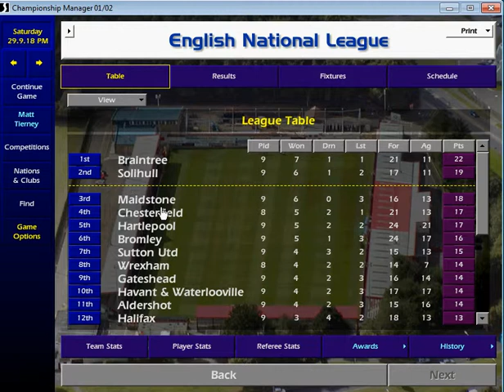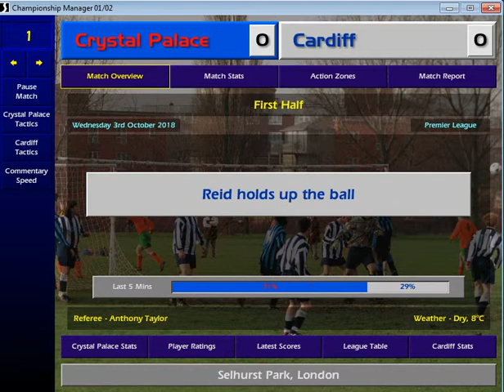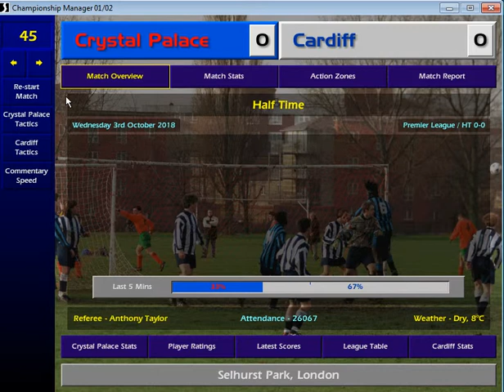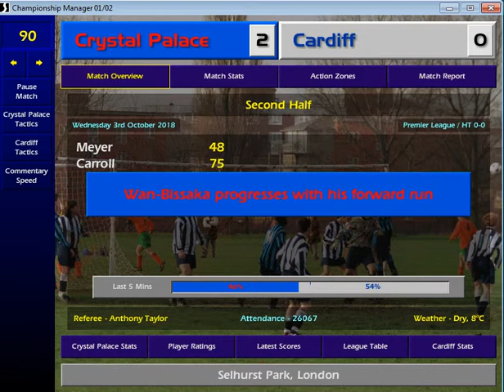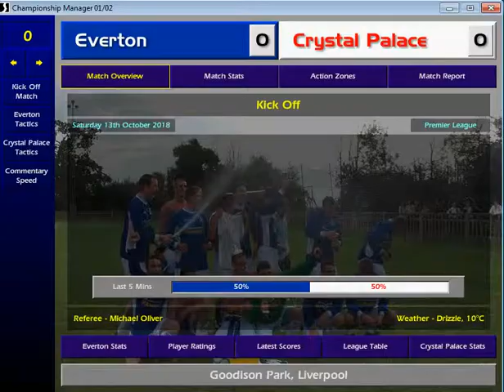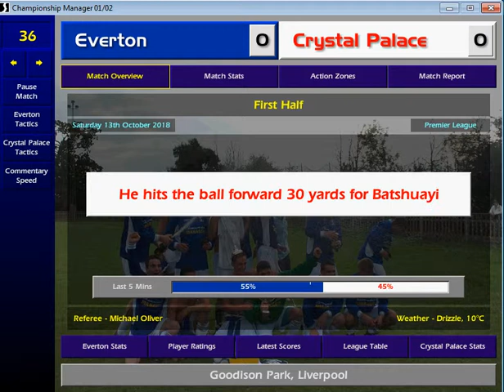Crystal Palace #4 (2018-19 Season)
My managerial career with Crystal Palace. Playing the greatest management video game ever made - Championship Manager 01-02.

Using the latest March, 2019 Data Update & Saturn v7.01 Patch